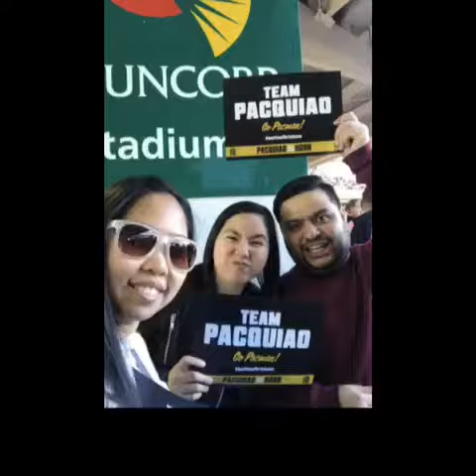Australia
3 year anniversary in Australia